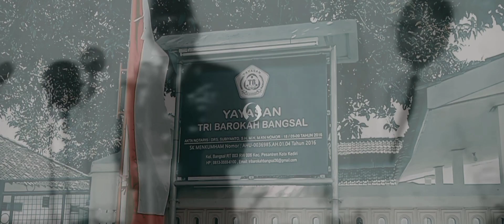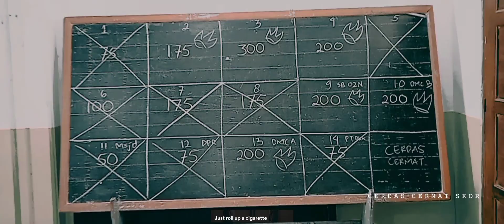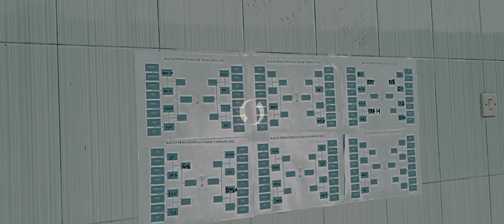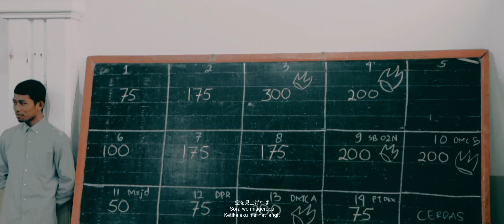PONDOK BANGSAL | MEMERIAHKAN #77 TAHUN INDONESIA MERDEKA 🇮🇩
𝙋𝙊𝙉𝘿𝙊𝙆 𝘽𝘼𝙉𝙂𝙎𝘼𝙇 𝙆𝙀𝘿𝙄𝙍𝙄 𝙈𝙀𝙈𝙀𝙍𝙄𝘼𝙃𝙆𝘼𝙉 77 𝙏𝘼𝙃𝙐𝙉 𝙄𝙉𝘿𝙊𝙉𝙀𝙎𝙄𝘼 𝙈𝙀𝙍𝘿𝙀𝙆𝘼 🇮🇩

𝔸𝕃ℍ𝔸𝕄𝔻𝕌𝕃𝕀𝕃𝕃𝔸ℍ𝕀𝕁𝔸ℤ𝔸𝕂𝕌𝕄𝕌𝕃𝕃𝕆ℍ𝕌𝕂ℍ𝕆𝕀ℝ𝕆
𝚃𝙴𝙻𝙰𝙷 𝙱𝙴𝚁𝙺𝙴𝙽𝙰𝙽 𝙼𝙴𝙻𝙸𝙷𝙰𝚃 𝚅𝙸𝙳𝙴𝙾 𝚂𝙰𝚈𝙰

𝘈𝘓𝘏𝘈𝘔𝘋𝘜𝘓𝘐𝘓𝘓𝘈𝘏 𝘋𝘐 𝘛𝘈𝘏𝘜𝘕 𝘐𝘕𝘐 𝘗𝘖𝘕𝘋𝘖𝘒 𝘉𝘈𝘕𝘎𝘚𝘈𝘓 𝘜𝘚𝘈𝘐 𝘔𝘌𝘕𝘎𝘈𝘋𝘈𝘒𝘈𝘕 𝘈𝘊𝘈𝘙𝘈² 𝘗𝘌𝘙𝘓𝘖𝘔𝘉𝘈𝘈𝘕 𝘋𝘈𝘓𝘈𝘔 𝘙𝘈𝘕𝘎𝘒𝘈 𝘔𝘌𝘔𝘗𝘌𝘙𝘐𝘕𝘎𝘈𝘛𝘐 77THINDONESIAMERDEKA , 𝘓𝘈𝘓𝘜 𝘗𝘈𝘋𝘈 𝘗𝘌𝘕𝘎𝘏𝘜𝘑𝘜𝘕𝘎 𝘈𝘊𝘈𝘙𝘈 𝘋𝘐 𝘈𝘋𝘈𝘒𝘈𝘕 𝘗𝘈𝘕𝘎𝘎𝘜𝘕𝘎 𝘎𝘌𝘔𝘉𝘐𝘙𝘈, 𝘜𝘕𝘛𝘜𝘒 𝘔𝘌𝘕𝘈𝘔𝘗𝘐𝘓𝘒𝘈𝘕 𝘉𝘌𝘉𝘌𝘙𝘈𝘗𝘈 𝘉𝘈𝘒𝘈𝘛 𝘒𝘙𝘌𝘈𝘛𝘐𝘝𝘐𝘛𝘈𝘚 𝘠𝘎 𝘋𝘐 𝘔𝘐𝘓𝘐𝘒𝘐 𝘗𝘈𝘙𝘈 𝘚𝘈𝘕𝘛𝘙𝘐 𝘋𝘐 𝘗𝘖𝘕𝘋𝘖𝘒 𝘉𝘈𝘕𝘎𝘚𝘈𝘓.

𝙻𝚘𝚗𝚐𝚎𝚟𝚒𝚝𝚢 𝚁𝚎𝚙𝚞𝚋𝚕𝚒𝚌 𝚘𝚏 𝙸𝚗𝚍𝚘𝚗𝚎𝚜𝚒𝚊
𝚃𝚑𝚎 𝚜𝚝𝚞𝚍𝚎𝚗𝚝𝚜 𝚘𝚏 𝙿𝚘𝚗𝚍𝚘𝚔 𝚋𝚊𝚗𝚐𝚜𝚊𝚕 𝚔𝚎𝚍𝚒𝚛𝚒 𝚌𝚘𝚖𝚖𝚎𝚖𝚘𝚛𝚊𝚝𝚎𝚍 𝚒𝚝
𝚝𝚑𝚒𝚜 𝚒𝚜 𝚝𝚑𝚎 𝚟𝚒𝚍𝚎𝚘𝚗 𝚍𝚘𝚌𝚞𝚖𝚎𝚗𝚝𝚊𝚝𝚒𝚘𝚗
𝙷𝚊𝚟𝚎 𝚊 𝚐𝚘𝚘𝚍 𝚝𝚒𝚖𝚎 𝚠𝚊𝚝𝚌𝚑𝚒𝚗𝚐
𝙰 𝚟𝚒𝚍𝚎𝚘 𝚋𝚢 𝚒𝚔𝚜𝚊𝚗𝚞𝚍𝚍𝚒𝚗 𝚊𝚗𝚠𝚊𝚛

𝘗𝘢𝘳𝘢 𝘴𝘪𝘴𝘸𝘢 𝘱𝘰𝘯𝘥𝘰𝘬 𝘣𝘢𝘯𝘨𝘴𝘢𝘭𝘱𝘶𝘯 𝘫𝘶𝘨𝘢 𝘮𝘦𝘳𝘢𝘺𝘢𝘬𝘢𝘯 𝘯𝘺𝘢
𝘪𝘯𝘪 𝘢𝘥𝘢𝘭𝘢𝘩 𝘷𝘪𝘥𝘦𝘰 𝘥𝘰𝘬𝘶𝘮𝘦𝘯𝘵𝘢𝘴𝘪𝘯𝘺𝘢
𝘴𝘦𝘭𝘢𝘮𝘢𝘵 𝘮𝘦𝘯𝘺𝘢𝘬𝘴𝘪𝘬𝘢𝘯
𝘴𝘦𝘣𝘶𝘢𝘩 𝘷𝘪𝘥𝘦𝘰 𝘰𝘭𝘦𝘩 𝘪𝘬𝘴𝘢𝘯𝘶𝘥𝘥𝘪𝘯 𝘢𝘯𝘸𝘢𝘳

(𝚁𝙴𝙽𝙲𝙰𝙽𝙰 𝚅𝙸𝙳𝙴𝙾 𝙸𝙽𝙸 𝙰𝙺𝙰𝙽 𝙳𝙸 𝚃𝙰𝚈𝙰𝙽𝙶𝙺𝙰𝙽 𝙿𝙰𝙳𝙰 𝙰𝙲𝙰𝚁𝙰 𝙿𝙴𝙽𝚄𝚃𝚄𝙿𝙰𝙽 𝚂𝙰𝙰𝚃 𝙿𝙰𝙽𝙶𝙶𝚄𝙽𝙶 𝙶𝙴𝙼𝙱𝙸𝚁𝙰, 𝚃𝙰𝙿𝙸 𝙺𝙰𝚁𝙴𝙽𝙰 𝚃𝙴𝚁𝙺𝙴𝙽𝙳𝙰𝙻𝙰 𝚂𝚄𝙰𝚃𝚄 𝙷𝙰𝙻, 𝙰𝙺𝙷𝙸𝚁𝙽𝚈𝙰 𝙽𝙶𝙶𝙰𝙺 𝙹𝙰𝙳𝙸 𝙳𝙴𝙲𝙷, 𝙲𝚄𝙺𝚄𝙿 𝚄𝙿𝙻𝙾𝙰𝙳 𝙳𝙸𝚂𝙸𝙽𝙸 𝙰𝙹𝙰, 𝚂𝙴𝙼𝙾𝙶𝙰 𝙼𝙴𝙽𝙶𝙷𝙸𝙱𝚄𝚁🥺😌😖🙏😉)

𝔥𝔞𝔯𝔦 1 : 00:29
𝔥𝔞𝔯𝔦 2 : 05:45
𝔥𝔞𝔯𝔦 3 : 07:49
𝘿𝙀𝙏𝘼𝙄𝙇 𝙄𝙉𝙁𝙊 :
DATE : AUGUST 18-21, 2022
PLACE EDITING : KMAR.PNITIPN @PONDOKBANGSAL GJHMDAFIELD
EDITED BY : @𝙄𝙆𝙎𝙉𝘿𝘿𝙉
PHOTO SHOOT PARTNER :
CAMERA VIDEO : REDMI 9C 4/64
DEVICE EDITING : REDMI 9C 4/64
CAMERA PHOTO : CANON EOS 700D
IF : REPVBLIK OF PONDOK BANGSAL KEDIRI JAWTIM!
TRIPOD INBOX MRHMRIAH
SUPPORT APP : VN+PICSART+LIGHTROOM+GRIDDY

🎧❗𝙎𝘼𝙔𝘼 𝙎𝘼𝙍𝘼𝙉𝙆𝘼𝙉 𝙐𝙉𝙏𝙐𝙆 𝙂𝙐𝙉𝘼𝙆𝘼𝙉 𝙀𝘼𝙍𝙋𝙃𝙊𝙉𝙀 𝙐𝙉𝙏𝙐𝙆 𝙋𝙀𝙉𝙂𝘼𝙇𝘼𝙈𝘼𝙉 𝙏𝙀𝙍𝘽𝘼𝙄𝙆 🙏🎧

𝙎𝙊𝙉𝙂 𝙄𝙉 𝙏𝙃𝙄𝙎 𝙑𝙄𝘿𝙀𝙊
𝚃𝚊𝚗𝚊𝚑 𝙰𝚒𝚛-𝚌𝚘𝚟𝚎𝚛 𝚋𝚢 𝙰𝚕𝚏𝚏𝚢 𝚁𝚎𝚟 𝚏𝚝 𝙱𝚛𝚒𝚜𝚒𝚊 𝙹𝚘𝚍𝚒𝚎
𝙰𝚕𝚊𝚗 𝚆𝚊𝚕𝚔𝚎𝚛 𝚏𝚝 𝙶𝚊𝚟𝚒𝚗 𝙹𝚊𝚖𝚎𝚜-𝚃𝚒𝚛𝚎𝚍
𝙷𝚘𝚖𝚎 𝙼𝚊𝚍𝚎 𝙺𝚊𝚣𝚘𝚔𝚞-𝙽𝚊𝚐𝚊𝚛𝚎𝚋𝚘𝚜𝚑𝚒(𝚂𝚑𝚘𝚘𝚝𝚒𝚗𝚐 𝚂𝚝𝚊𝚛) 𝚗𝚊𝚛𝚞𝚝𝚘 𝚘𝚜𝚝

@ 𝙄 𝙆 𝙎 𝙉 𝘿 𝘿 𝙉